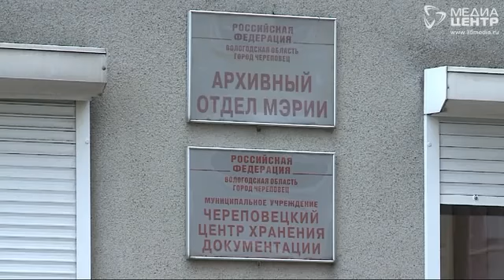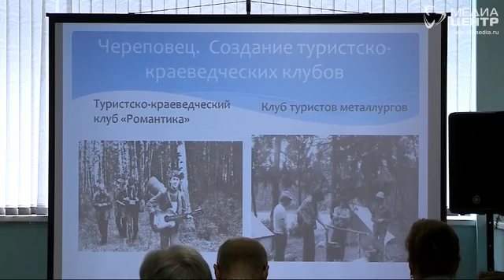Архивистов Череповца поздравили с профессиональным юбилеем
100 лет - на страже истории. Вековой юбилей отмечает российская архивная служба. В Череповце же архиву в этом году исполнится 95 лет. Накануне архивистов чествовали первые лица города